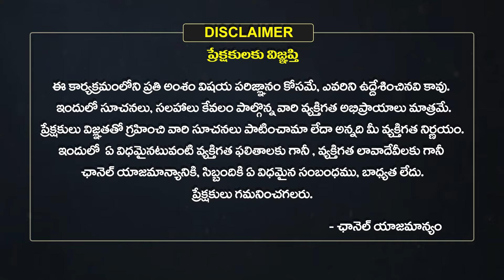Mithuna Rasi | June 01 TO July 12 Kuja Marpu Phalithalu | 2024 Horoscope in Telugu | Eha Bhakthi